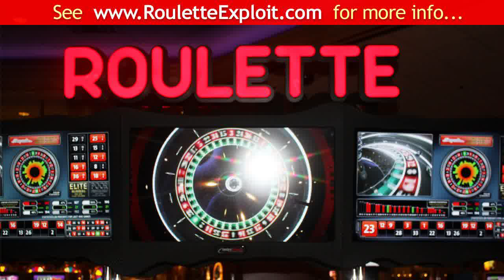roulette system really works ★GET★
roulette system really works